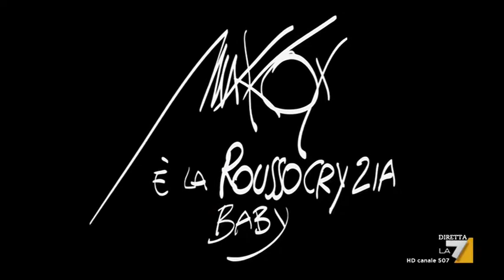Il cartoon del genio Makkox: "È la Roussocryzia, baby"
L'ultimo cartoon del genio Makkox a Propaganda Live: "È la Roussocryzia, baby"